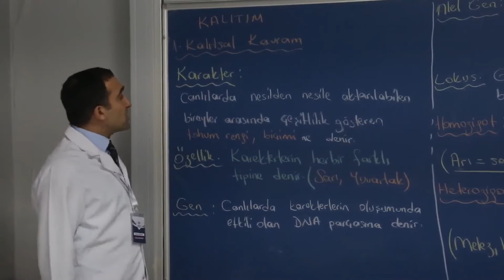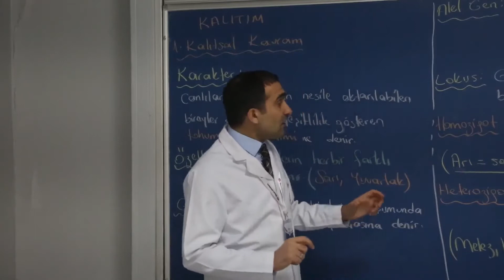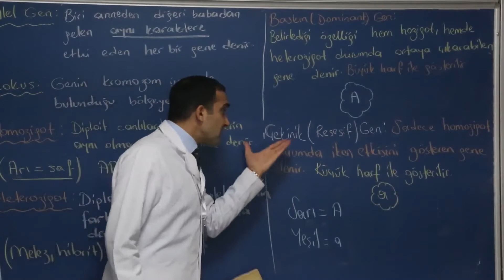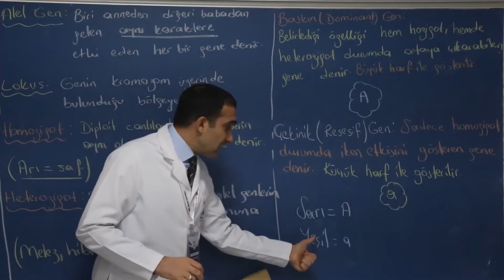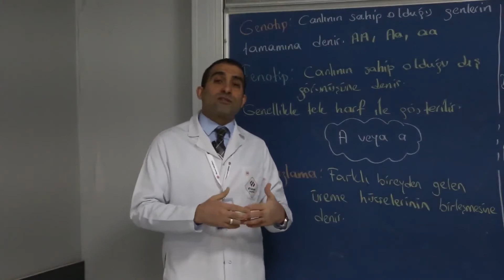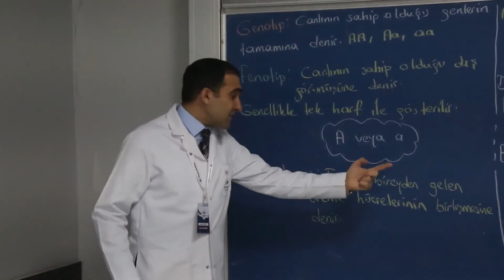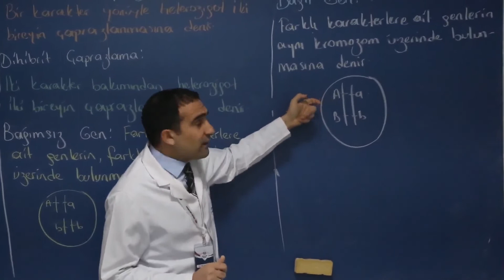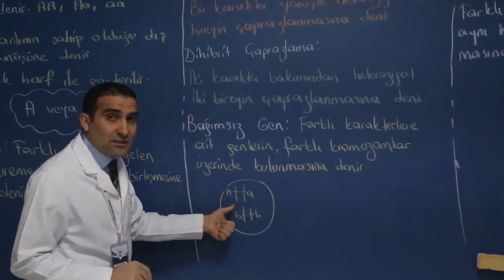BİYOLOJİ 10 SINIF TYT KALITIM KONU ANLATIMI